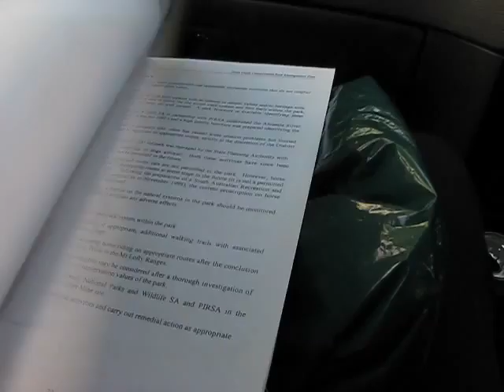Well-'Apparently' ... Lucas-THORNTON's 'Into'-PYGs!!!